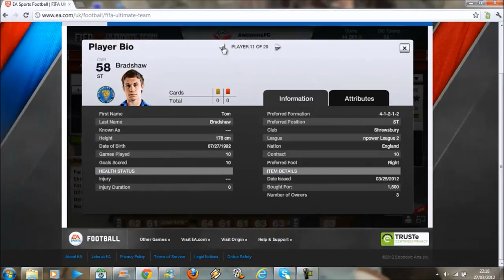Fifa 12 Squads|English Bronze Team w/Ambrose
hope you enjoy my review of my team